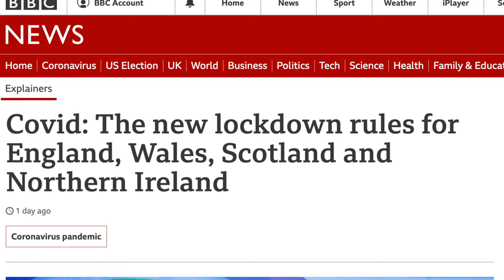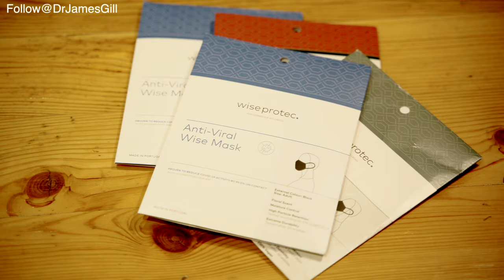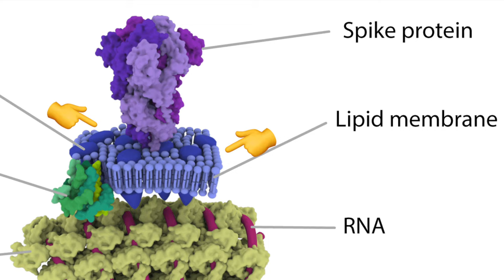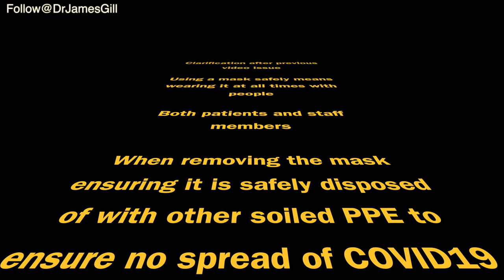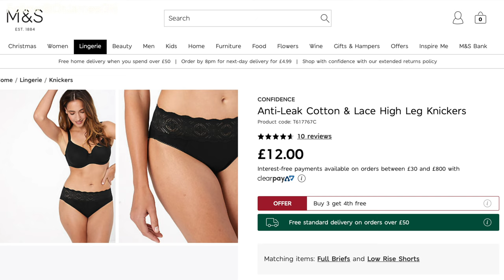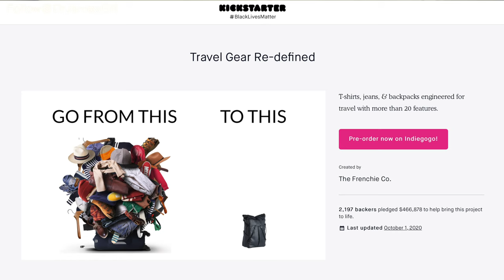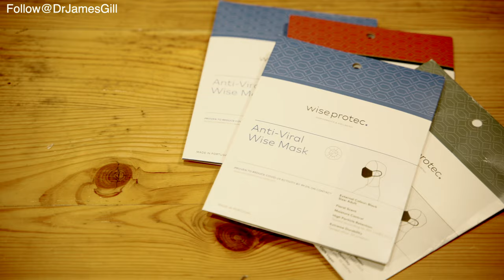How Chemistry is Improving Face Masks to Reduce COVID19 Transmission - Dr Gill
Let's be in no doubt. The UK is currently in another lock down to reduce the case numbers of COVID19, everyone has a role to play in that by following the simple Hands, Face and Space approach.

Cleaning hands, and keeping a 2 meter distance from each other is pretty simple. Unfortunately when it comes to face masks, there is a vastly different array of masks available which can make the choice difficult for patients.

In the GP surgery, I see a huge range of masks in use. Now let me be clear, ANY MASK IS BETTER THAN NO MASK.

*** Please protect others and wear a mask ***

We are all familiar with the disposable 24hr mask, but there is a growing number of reusable masks coming to market.

Wise Protec has released a new mask using an existing antimicrobial technology many people are used to seeing in sports gear and shoes.

For absolute clarity, after having reviewed the independent testing - which is freely available from the company - I've opted to use their mask, and to help further development have accepted a role as a medical advisory with their company.

This video is to discuss the technology in masks generally, and how the technology in their mask may benefit people.

The previous upload of this video was the recipient of a take down request from YouTube, and I believe I have adjusted the video to ensure that there is 100% clarity that I fully support the wearing of face masks, and the current guidance on their use as issued by the CDC in the USA and NICE in the UK

We have the great news that several vaccines have shown highly positive effects, and their use will be a massive part of overcoming the pandemic that is COVID19. Between now and then we need to continue to respect and protect each other, by washing our hands, covering our faces and ensuring social distancing as possible.

Take Care